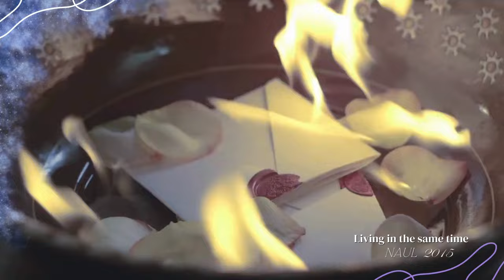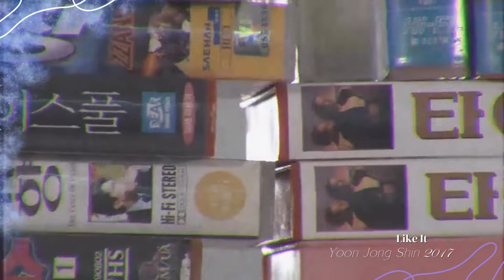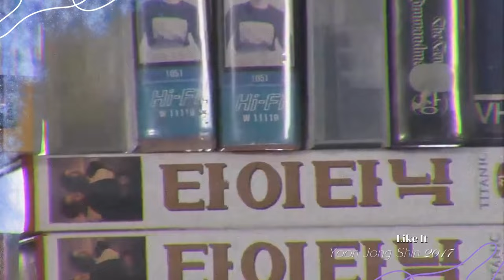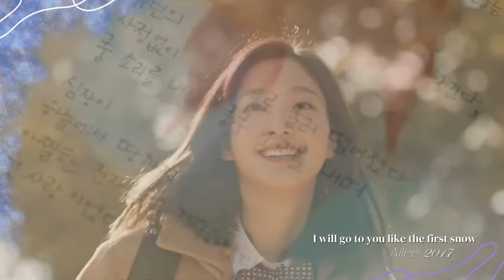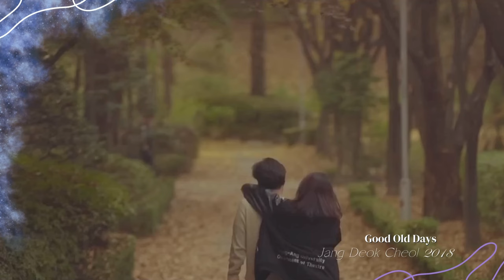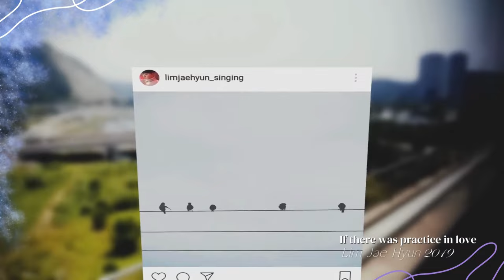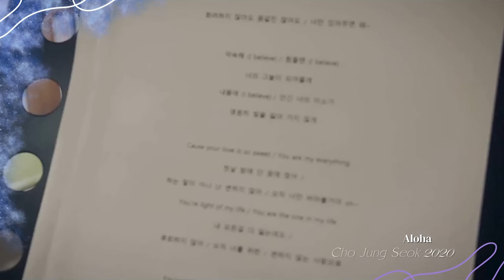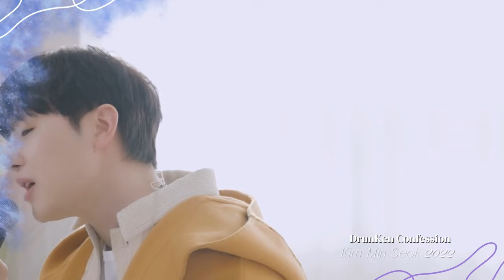ANS - Top K-Pop songs from 2013 - 2023: A Decade of Music in Korean Charts!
Decade's Finest: Top 3 Best Songs in Korea

Join us on a musical journey through the past decade as we uncover the top three best songs that have captured the hearts of listeners across the globe.

From infectious beats to heartfelt lyrics, these tracks have defined an era and left an everlasting impact on the K-pop scene.

Let's dive into Iconic KPop tracks, Do you know these song? Do you agree that these are some of the greatest song released by the industry?

From timeless IU to record breaking BTS to charming Apink Ailée and Twice, let's not forger iKon BigBang or Zico.

New legends like IVE, Newjeans and Gidle are taking over. Meet the era of top song from Soliste KPop Girls Groups and Boys Groups in this playlist.

some title track just broke Korean streamings